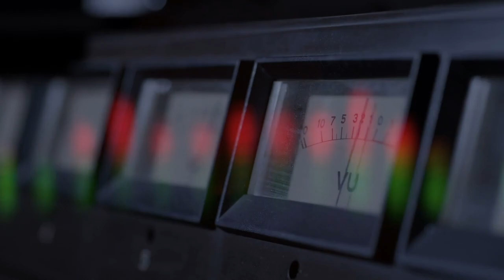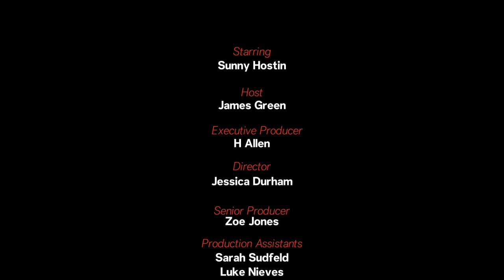Newsweek Conversations: 'The View' Host Sunny Hostin Opens Up About Real Name And New TV Series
On the fourth episode of Newsweek Conversations, journalist and "The View" Co-Host Sunny Hostin sat down with host James Green to discuss the meaning behind her real name, her new show "The Truth About Murder," and why she became a criminal prosecutor.